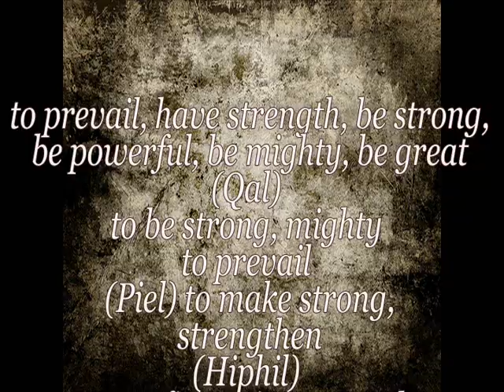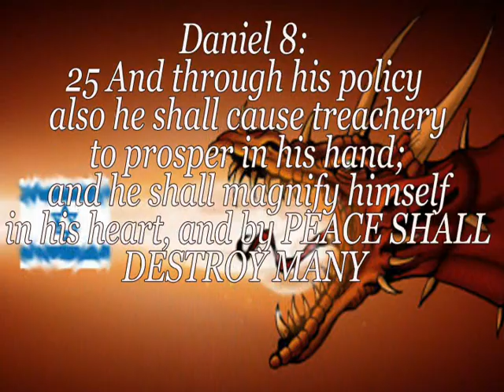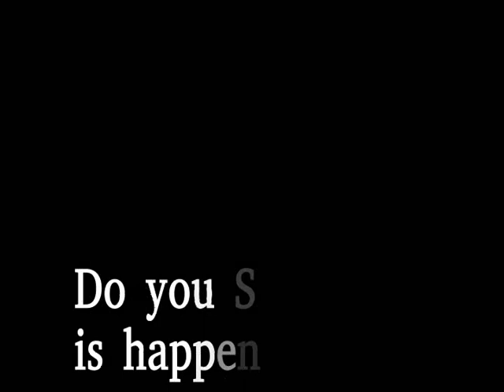Very Important Prophecy News: Daniel's 70th Week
This is very important news that I came across the other day and felt it necessary to bring it to you.